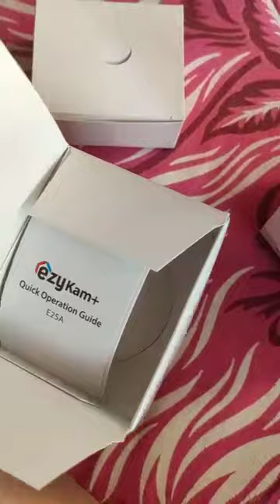CP PLUS 2MP Full HD Smart Wi-Fi CCTV Home Security Camera | 360° with Pan Tilt | View & Talk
CP PLUS 2MP Full HD Smart Wi-Fi CCTV Home Security Camera | 360° with Pan Tilt | View & Talk | Motion Alert | Night Vision | SD Card (Upto 128 GB), Alexa & Google Support | IR Distance 10mtr | CP-E25A